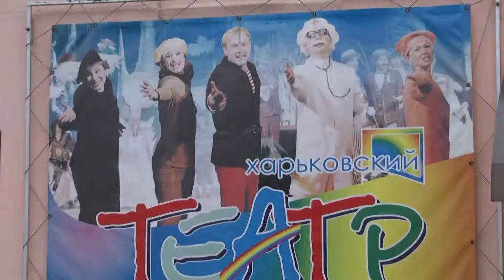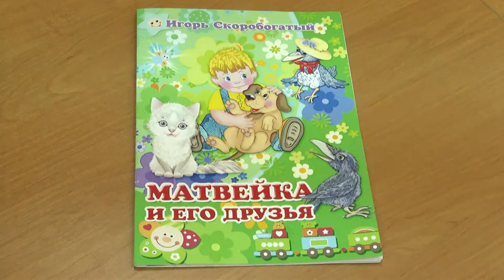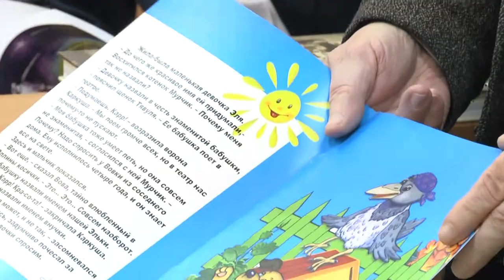Tip Top News. Part 32. Тип Топ Новости. Выпуск 32